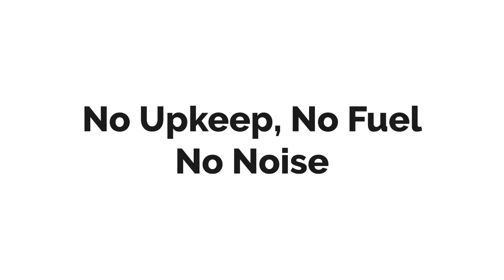Why Choose LINIOTECH 10 KWH Powerwall Power Reserve Lithium Best Battery Solar Wall Energy Storage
Take Control of Your Energy! Go green and save money!

LINIOTECH is a high-tech green energy manufacturer that provides customized solutions and provides products for lithium batteries, energy storage lithium batteries, and lithium battery power systems for global users of their Home Solar and Battery Backup. All the Battery Cells are Powered by CATL!

At present, LINIOTECH has formed strategic partnerships with many well-known enterprises at home and abroad such as Contemporary Amperex Technology to build the most advanced and efficient home battery system. The products are widely used in household energy storage, photovoltaic stationary energy storage, etc. The products are currently selling in the United States, Canada, the United Kingdom, Japan, Australia, Malaysia , Lebanon and many other countries and regions.